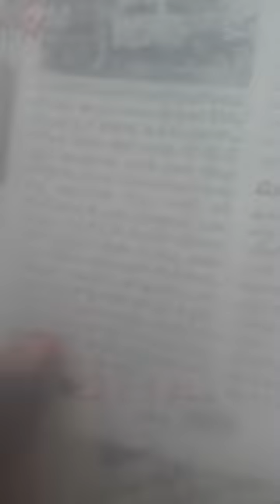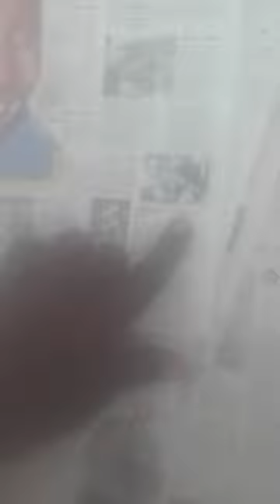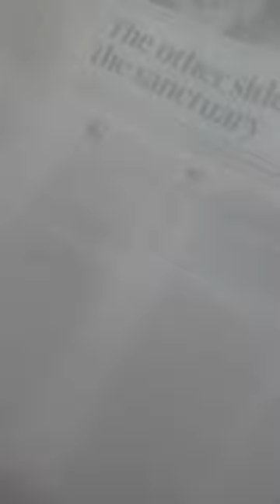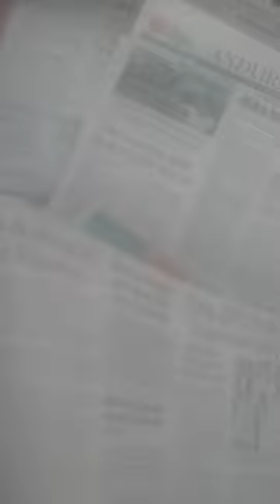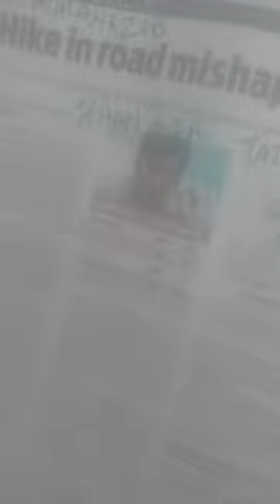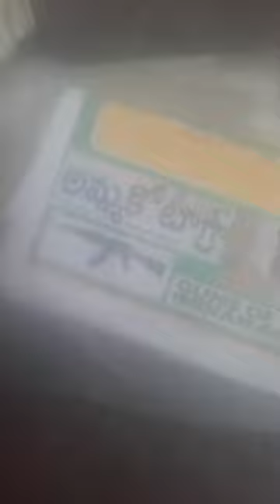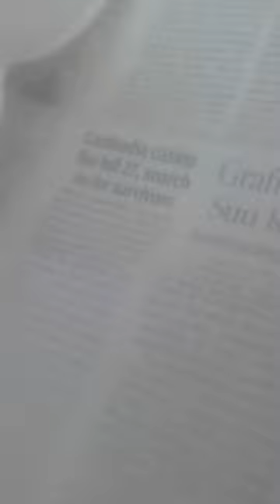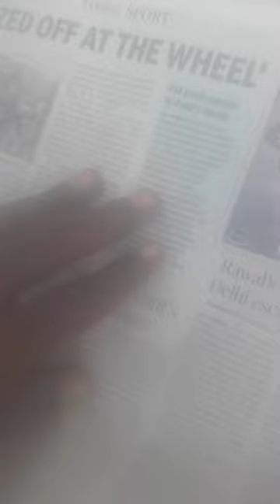400KmORRUPTiOnYATRAAGNIYOGA,WORLDWIDE?XACTly23FOB ACCIDENTS,...LIST GOesENDLESS,CALCI01AvTaRAPTNCSPR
400KmORRUPTiOnYATRAAGNIYOGA,WORLDWIDE?XACTly23FOB ACCIDENTS,...LIST GOesENDLESS,CALCI01AvTaRAPTNCSPR

My time being june-july 2020 Rs.400Crore/Sec.

ucy.co.in ®
s/o Ch. Atchuta Rao,
33-1-31, Satya Sai Nilayam(5070cvky=1969A.D.C.),
S.J.Road, P.O.Waltair(R.S.),
Visakhapatnam,
ANDHRA PRADESH .LT.INDIA.LT.BHARAT.LT.BHUVAH.LT.AmmaCoTagHra-530004.
TimeOfBirth:03:45hrsA.M.